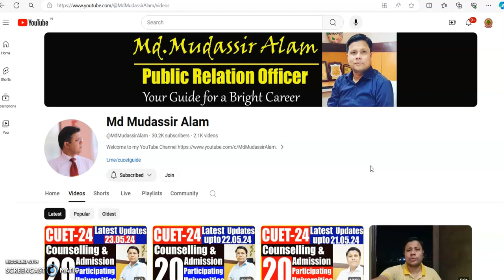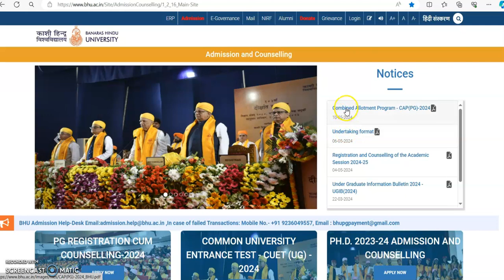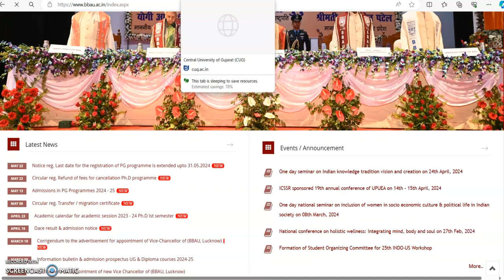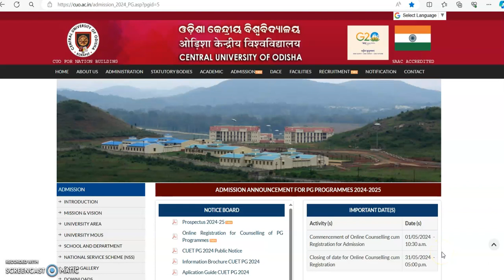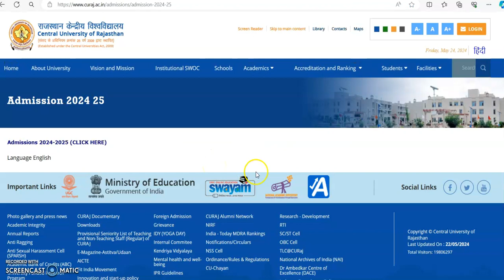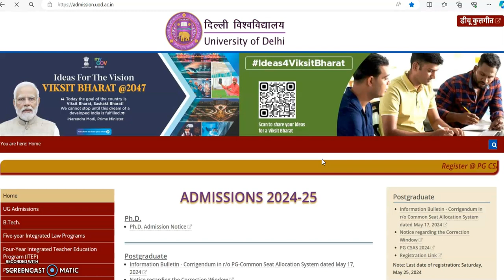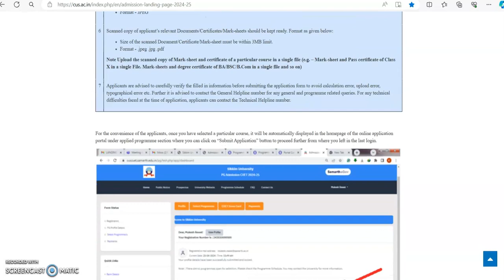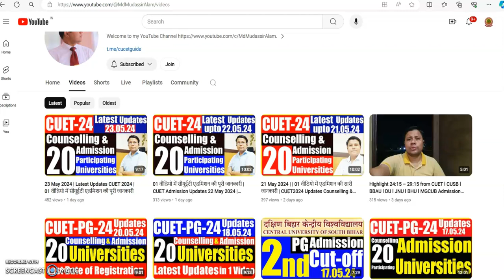24.05.2024 CUET Updates | 01 वीडियो में सीयूईटी एडमिशन की पूरी जानकारी | CUET 2024 Admission | CUSB